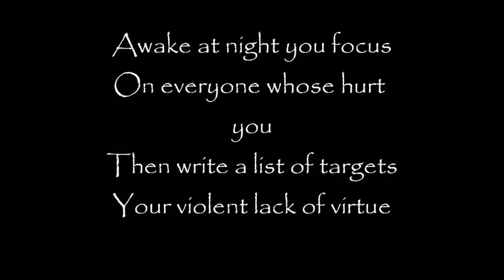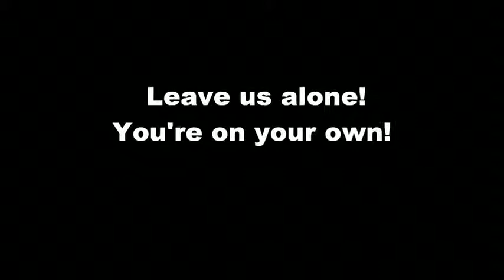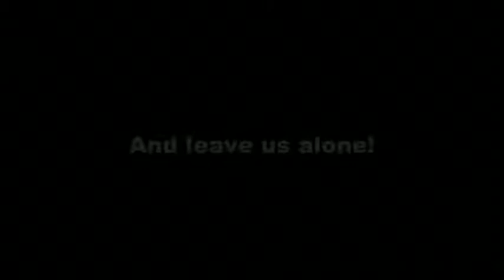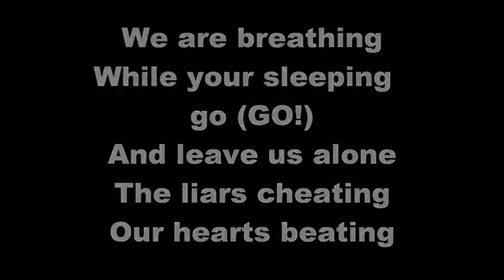Black Veil Brides - perfect weapon (1080P) - YouTube.flv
plz tell me what u think